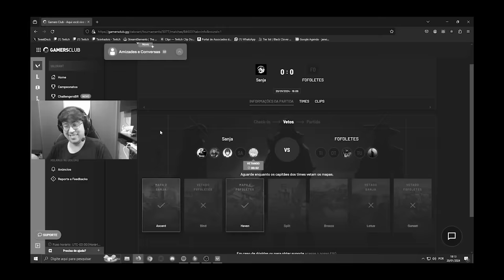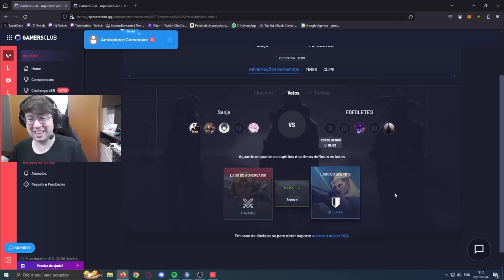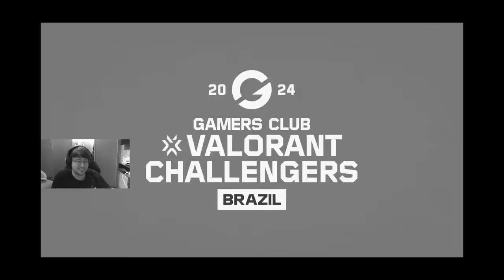DEIXAMOS O TCK TRISTE ANTES DO JOGO IMPORTANTE!